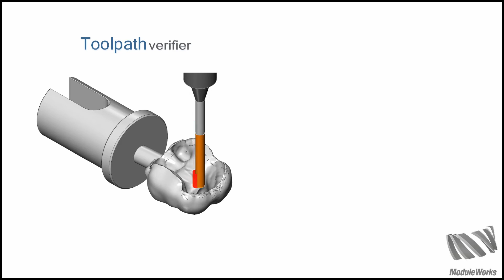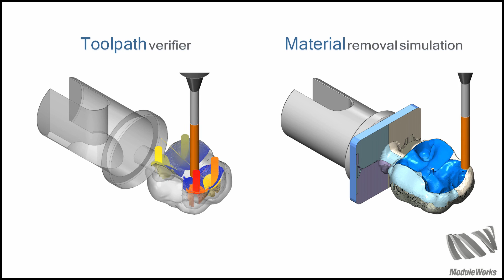ModuleWorks Dental Framework - Deep Cavities Machining via Ramps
ModuleWorks Deep Cavities Machining via Ramps feature is used often in grinding applications. It detects the deep cavities points of the given dental indication and machine them via ramps. The cut order of the tool path is such that the tip of the grinding burr never penetrates into material.